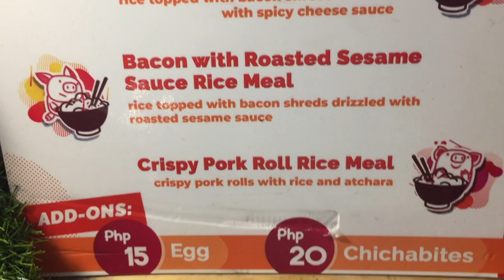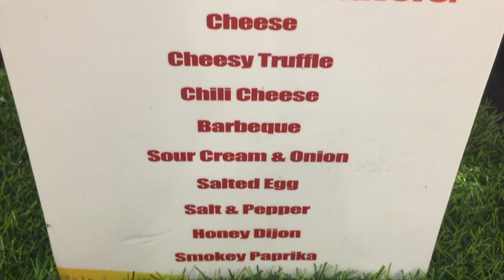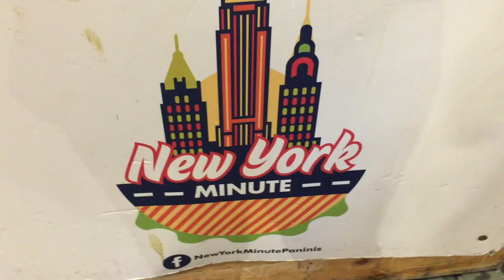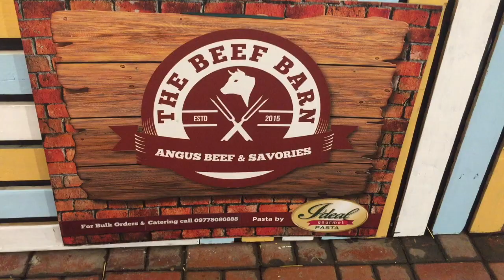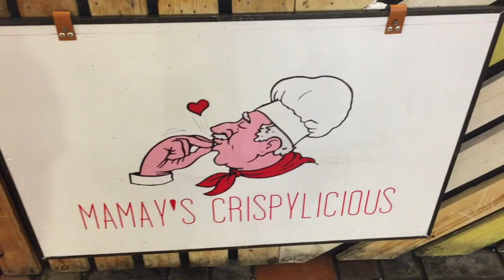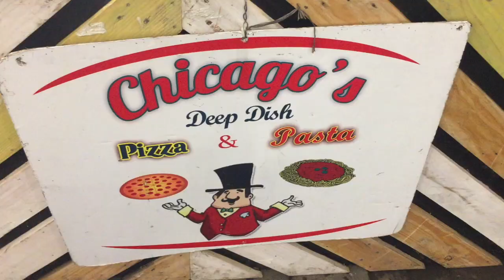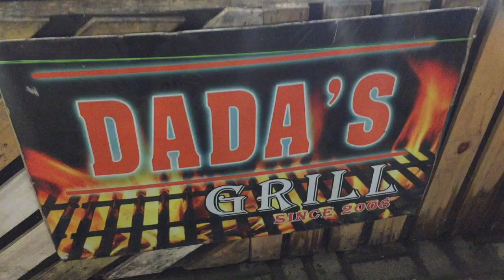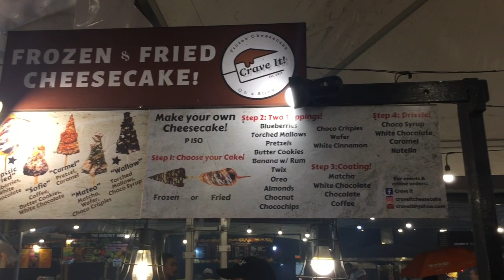Street Food | BGC Mercato Food Market | Kwek Kwek, Isaw, Lechon at iba pa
📍Located at 34th St, Taguig, Metro Manila
⏰Open every Wednesday to Saturday, 6:00PM to 3:00AM